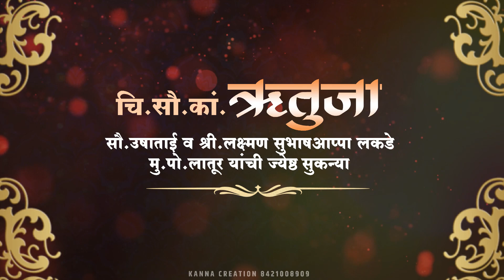Wedding invitation video background | Wedding invitation video editing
Picsart Birthday Banner Editing 2020 | Best Marathi Banner Editing 2020 | Birthday Banner Video editing | New Birthday Banner Background |
Kinemaster banner editing 2020
Kinemaster Video Editing 2020
Kinemaster Video Banner Editing
Kinemaster Video status
Kinemaster banner editing
Kinemaster video banner background video status
Kinemaster video editing
Kinemaster banner video editing
Birthday banner status
Birthday video banner status
Birthday banner video editing
Birthday video banner background
Video banner background status
Birthday banner
Video Banner Editing
Kinemaster video banner background
Banner video editing status
Marathi status
Banner Background
How to make professional banner editing
How to make cinematic banner editing
How to make cinematic video banner editing
How to make birthday video banner
New style banner editing
Mobile banner editing in picsart
Festival banner editing in picsart
Pixelab banner editing 2020
Picsart banner editing 2020
Video banner editing in kinemaster 2020
Kinemaster Video status
Kinemaster banner editing
Kinemaster video editing
Birthday banner status
Birthday banner
Video Banner Editing
Kinemaster birthday banner video editing
Kinemaster birthday banner video
Kinemaster video editing
Kinemaster video editing birthday banner
Banner editing
Kinemaster birthday banner video tutorial
Kinemaster video tutorial
Kinemaster marathi
Kinemaster birthday banner marathi
Kinemaster birthday video banner marathi tutorial
Happy birthday banner editing in picsart
Happy birthday banner video editing in kinemaster
Comming soon birthday background
Comming soon birthday background video status
Comming soon birthday background video
Birthday video banner
Birthday Comming soon editing
Birthday comming soon background
Marathi status
Banner Background status
Hindistatus
Marathistatus
Lovestatus
Attitudestatus
Punjabistatus